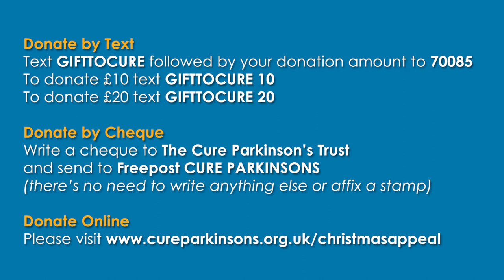All I Want for Christmas is a Cure – a message from Paul Mayhew-Archer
A message from our Patron Paul Mayhew-Archer